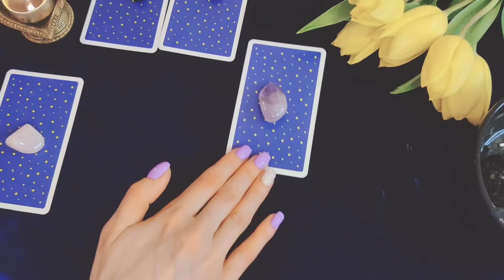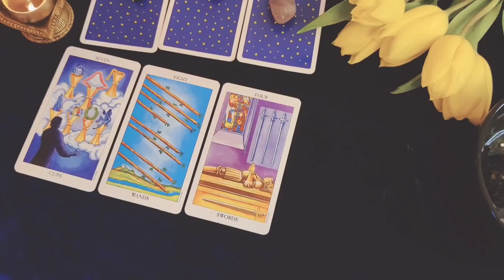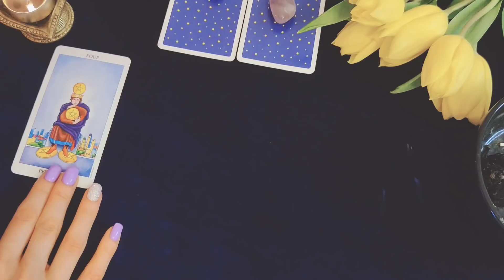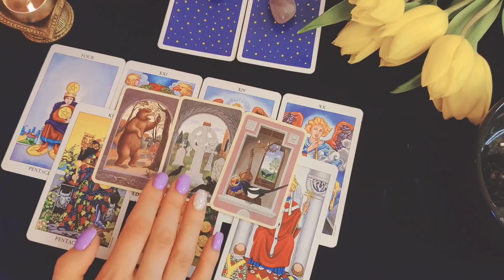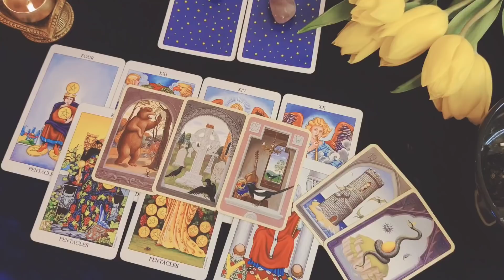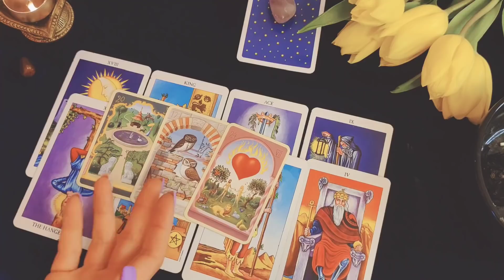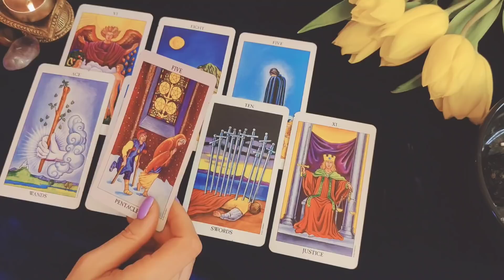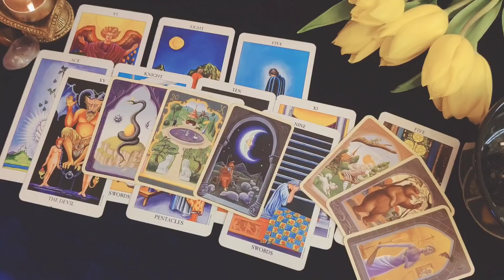Co przyniesie Tobie relacja z osobą o której myślisz?💖 Tarot💖